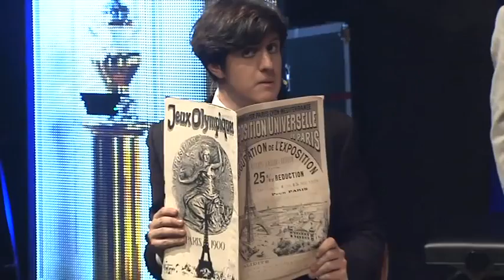IDENTITA' ITALIANA "A TAMBUR BATTENTE Show" 23 - ITALIANI ALL'ESTERO TV